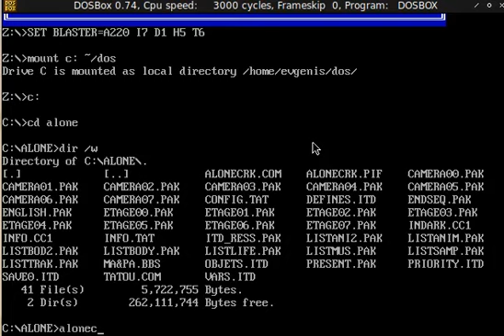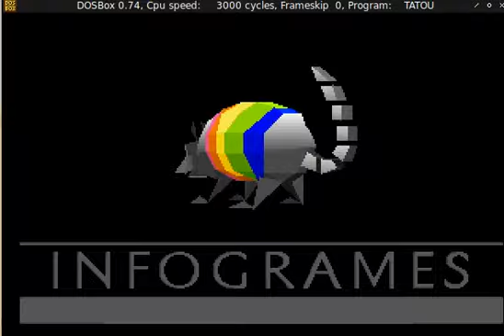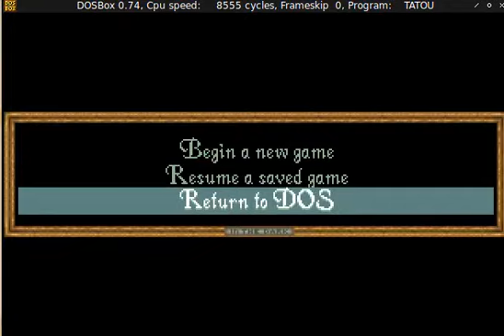Alone in the Dark DosBox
DosBox